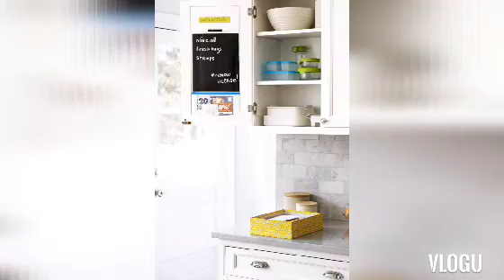cabinet design///home design